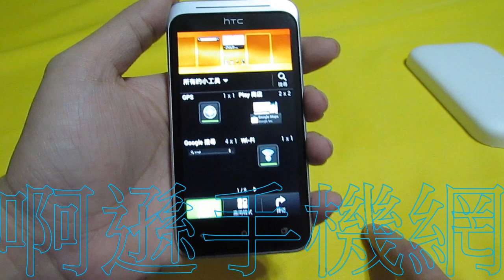HTC Desire VC T328D 新渴望 VC (原廠機) 亞太雙模雙待 4.0吋 500萬-白色款開箱說明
YAHOO搜尋打-啊遜手機網( Yahoo部落格): 白色款開箱說明
【HTC T328D（desire VC）】新渴望 VC  (原廠機) 亞太雙模雙待( CDMA+GSM ) 4.0吋 Android4.0 500萬
基本參數：
【手機類型】：3G手機，智慧手機。
【外觀設計】：直板。
【主屏尺寸】：4英寸，觸控式螢幕電容屏，多點觸控。
【主屏材質】：TFT。
【主屏解析度】：800x480。
【主屏色彩】：1600萬色。
【網路類型】：雙卡雙模網路模式GSM，CDMA2000。
【資料業務】：CDMA 1X，EVDO rev.A支持頻段2G：GSM 900/1800。
【3G】：CDMA EVDO 800/1900MHz。
【作業系統】：Android OS 4.0。
【使用者介面】：HTC Sense 4。
【CPU型號】：高通 Snapdragon MSM727A。
【CPU頻率】：1024MHz。
【機身記憶體】：4GB ROM+512MB RAM。
【存儲卡】：MicroSD卡，支援App2SD功能。
【擴展容量】：32GB。
【鍵盤類型】：虛擬鍵盤。
【機身顏色】：黑，白色。
基本功能：
【輸入法】：中文輸入法，英文輸入法，協力廠商輸入。
【法輸入方式】：手寫。
【通話記錄】：已接+已撥+未接電話。
【通訊錄】：名片式存儲。
【其他】：短信(SMS)，彩信(MMS)，情景模式，待機圖片，來電鈴聲識別，日曆功能，鬧鐘功能，計算器，電子羅盤，數位羅盤，GPS導航，重力感應器，光線感測器，距離感測器。
【拍照功能】：500萬攝像頭內置感測器類型CMOS。
【娛樂功能】：視頻播放支援MP4/3GP/3G2/WMA/AVI/Xvid等格式等格式，音訊播放支援MP3/AAC/OGG/AMR/WAV/MID/WMA，等格式，鈴音描述支援MP3/MIDI等格式，圖形格式支援JPEG/PNG/GIF/BMP等格式，遊戲內置遊戲，支援下載，Flash播放支援Flash Player 。
【資料功能】：藍傳輸支援藍牙3.0，WLAN功能WIFI，資料介面Micro USB v2.0，耳機插孔3.5mm，WWW流覽器，PC資料同步，DLNA技術無線AP。
【商務功能】：電子郵件，世界時間，備忘錄，日程表。
【官方標配】：主機，一電(1650毫安培)，一充，資料線，說明書，保修卡。